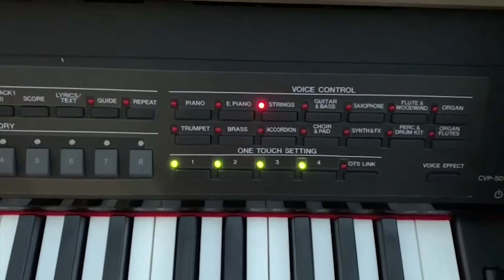✅ REVIEW PIANO CVP 501 || VỪA CHỨC NĂNG PIANO VÀ ORGAN | NHẠC CỤ ANTON MUSIC | Organ Giả Trí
✅ REVIEW PIANO CVP 501 || VỪA CHỨC NĂNG PIANO VÀ ORGAN | NHẠC CỤ ANTON MUSIC | 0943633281
💌 MỌI NHU CẦU MUA NHẠC CỤ - ĐĂNG KÍ KHÓA HỌC ÂM NHẠC
 Vui lòng INBOX hoặc GỌI ĐIỆN TRỰC TIẾP để được tư vấn chi tiết và NHẬN GIÁ ƯU ĐÃI nhất nhé.
ANTON MUSIC NHÀ CUNG CẤP NHẠC CỤ GIÁ RẺ
CHUYÊN CUNG CẤP:
✅ GRAND PIANO
✅ PIANO CƠ
✅ PIANO ĐIỆN
✅ ELECTONE NHÀ THỜ -
✅ ORGAN - GUITAR...
𝐍𝐇𝐀̣𝐂 𝐂𝐔̣ 𝐀𝐍𝐓𝐎𝐍 𝐌𝐔𝐒𝐈𝐂
📭 Chi nhánh 1: Chung cư Phúc Lộc Thọ - 35 Lê Văn Chí, P.Linh Trung, Q. Thủ Đức
Chi nhánh 2: 11E, đường số 22, Khu phố 4, P.Phước Long B, Quận 9
☎️ SĐT: 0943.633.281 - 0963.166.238 (Mr. Lê Anh)
ĐĂNG KÍ KHÓA HỌC TẠI ANTON MUSIC CENTER - PHÒNG THU ÂM ANTON MUSIC STUDIO.
Add: 35 Lê Văn Chí - Linh Trung - Thủ Đức - Sài Gòn.